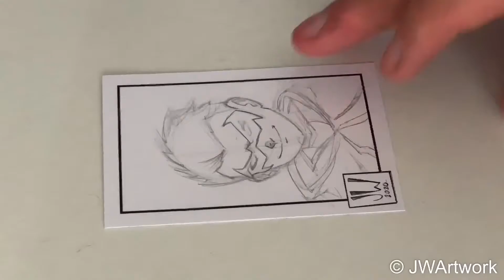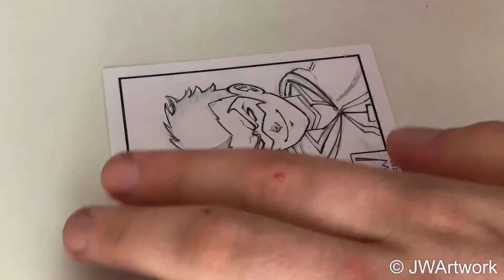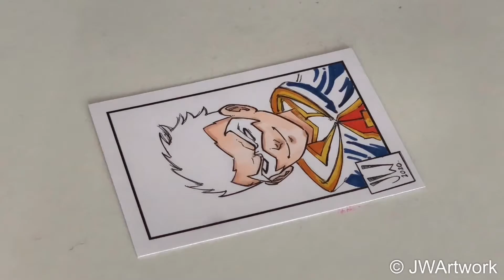JW Artwork Draws Damien Wayne on a Sketchcard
Today I draw Damien Wayne on a Sketchcard for my warm-up sketch.

Whats your favourite Gotham City hero??
Leave answers in the comments below :)

Drawn using a Pentel 0.3 mechanical pencil
Inked using Pigma Micron Fine Liners
Coloured using Copic and Aretza alcohol markers.

All Sketchcards are available for purchase.

You can view the final image on my Insta page:-

You can also buy custom art content from my Etsy Store:-

Music created by Jesse Gallagher:-

Suggestions welcome for tomorrows warm up!

Damien Wayne/Robin created and owned by DC